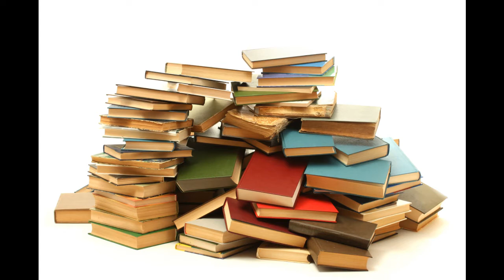Off Armageddon Reef Review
Victor reviews a science fiction novel with a few maddening aspects.